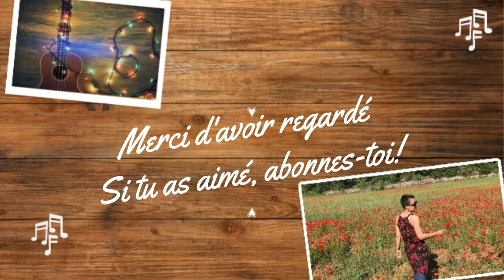DUCTIE - anonyme - duo flûte à bec soprano - EMASIQUE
DUCTIE - anonyme - duo flûte à bec soprano et tambourin